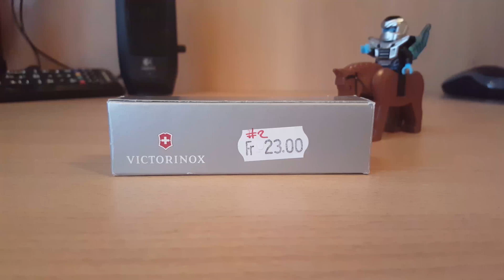Victorinox Camping Knife!